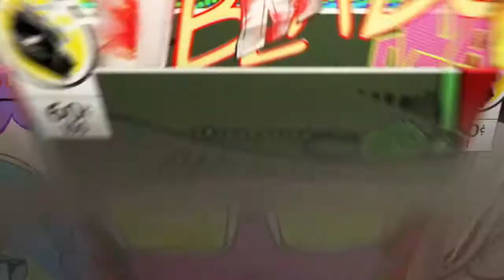gun run*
It time run and adove death but also it time to dine in the restaurant in gun game town